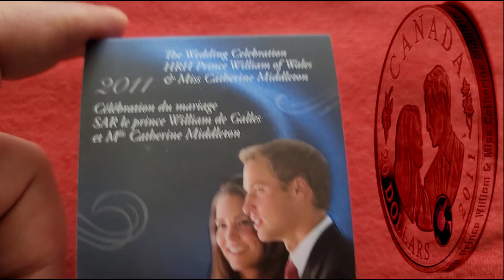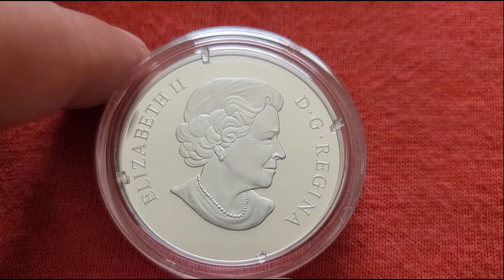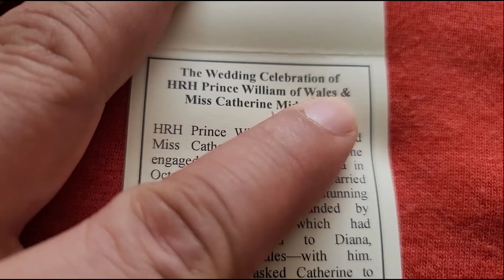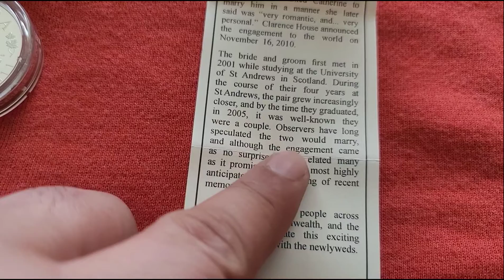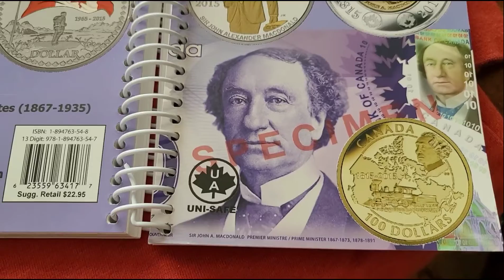2011 Canadian $20 Fine Silver Coin - Wedding Celebration of H.R.H. Prince William of Wales and Cathe